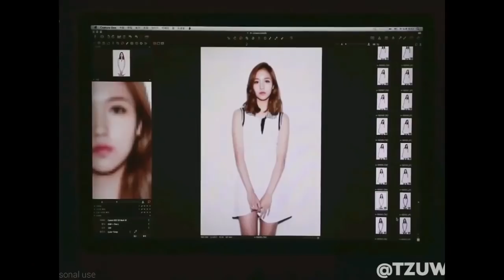TWICE Mina - Treasure [ 0324 ]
Happy birthday to my most loving precious girl in the world Myoui Mina 24/03/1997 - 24/03/2018 .
Credit : Special thanks to all the owners of the video